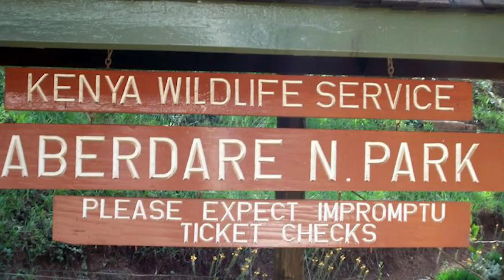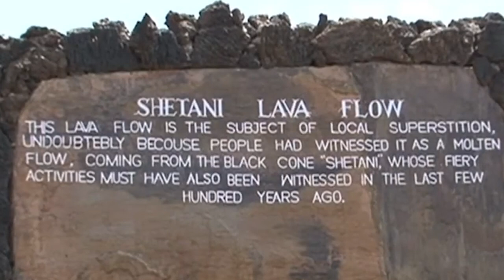10 Best Places To Visit In Kenya, 2022.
10 Best Places to visit in Kenya 2022.
Kenya is one of Africa's most popular tourist destinations for a reason. It is a country rich in both physical and cultural diversity. Kenya has a variety of beautiful places to visit, including idyllic Indian Ocean beaches, rugged mountains, lush forests, and wildlife-rich savannahs. With its vast faunal diversity, various civilizations, and old world capitals to ultramodern towns, Kenya has defied all expectations of being a strictly wildlife safari destination. Kenya has become a popular tourist destination for explorers, families, and honeymooners alike, with various national parks, metropolitan and rural cities, turquoise water bodies, geological wonders, and stunning beaches among the top places to visit. Kenya is intrinsically associated to safari. It is a country known for its romantic and adventurous nature. You will be treated to a broad array of vistas as a tourist, all of which will leave you dumbfounded. Kenya is breathtaking, and to underscore my claim, here are ten of the top tourist attractions in Kenya.